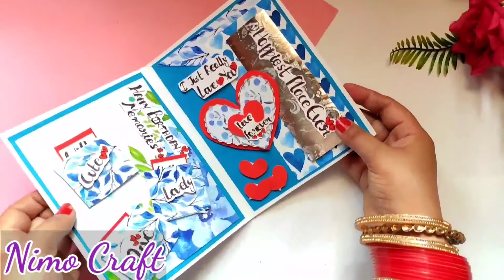how to make a special birthday card for bestfriend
Hello friends.

In this video, I am going to show you guys Birthday card for best friend easy and beautiful. The birthday card idea is given in the video to make your own card in step by step easy tutorial.
You can give this handmade birthday card to your boyfriend, girlfriend, siblings, parents, soulmate on special days like Valentine's day, anniversary, birthdays, or any special occasions.

All materials required to buy from amazon

. Music ♪♫ .